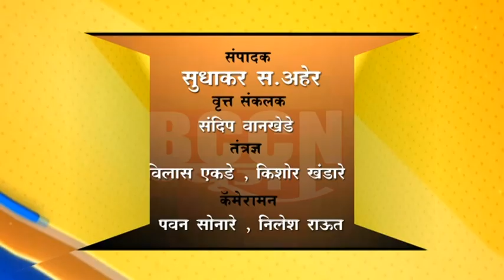बुलडाणा : प्रा.गणेशराव देशमुख राज्यस्तरीय पुरस्काराने सन्मानित...